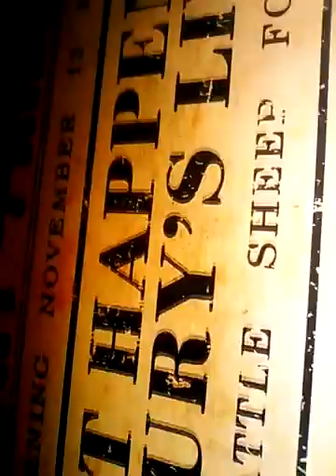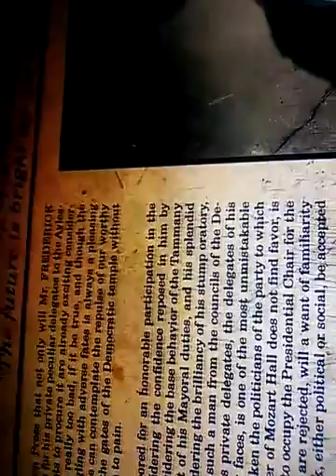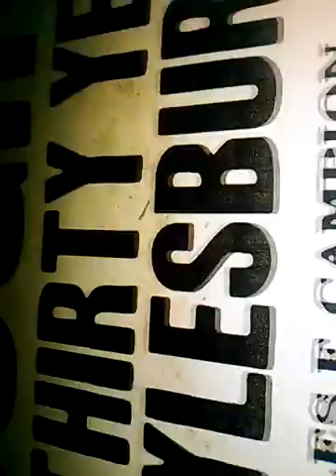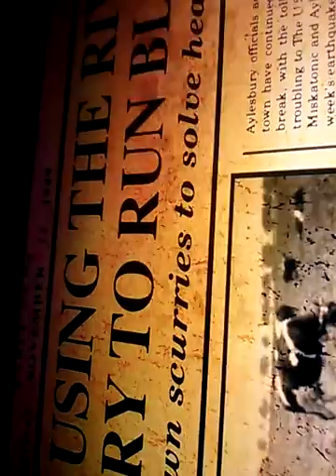Eric Taylor's doppelganger episode 6- with bloopers.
Doppelganger is a homemade short fan made science fiction Horror Show, produced and edited by the imagination of Eric Taylor... And also producer Honeycutt first name unknown, The episodes take place somewhere between the year 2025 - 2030. Were a paradox has hit planet Earth and time has  ceased to exist,